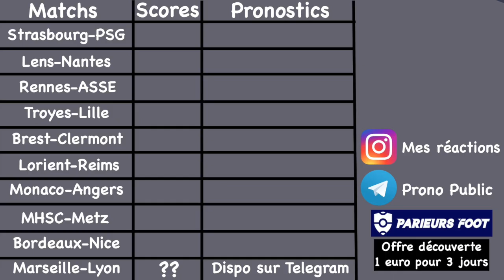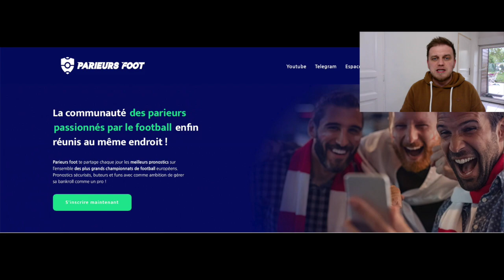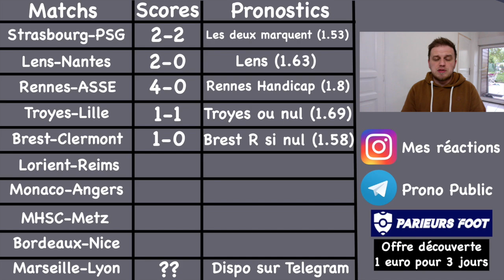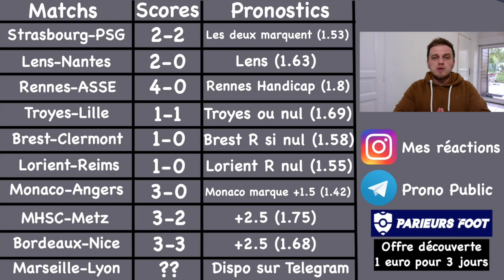MES 10 PRONOSTICS LIGUE 1( BORDEAUX EN L2 ? )